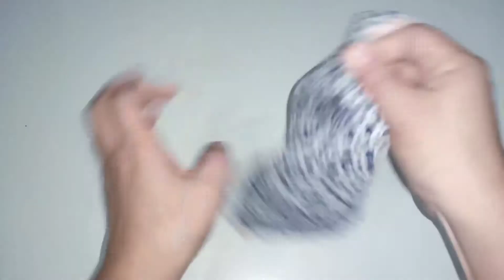EASY 3D FACE MASK SEWING TUTORIAL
Simple and easy 3D facemask tutorial